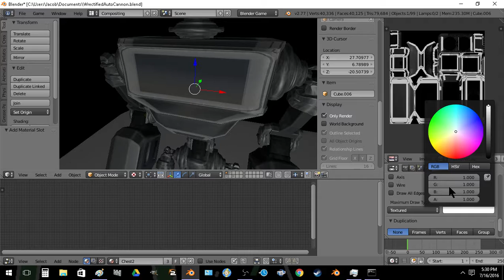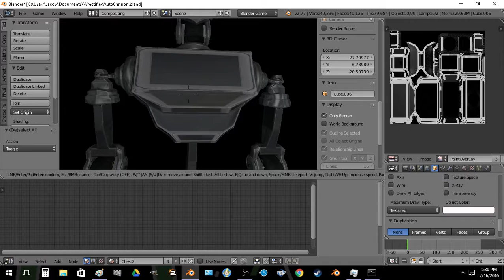GLSL Node based paint overlay system